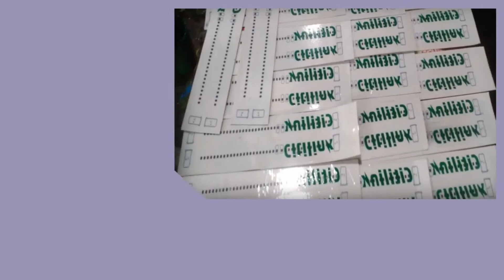Konveksi Kota Bandar Lampung Pesan 081282707458